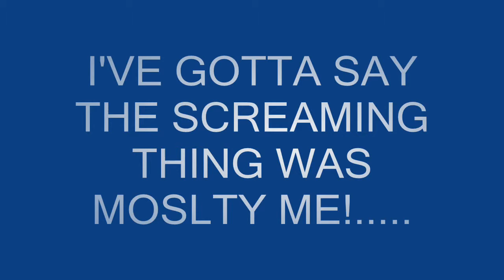ALMN L4D2: mutation swordmen fun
yeah a funny hunter and a lot of screaming with Ninja and AW-94. but that is ALMN